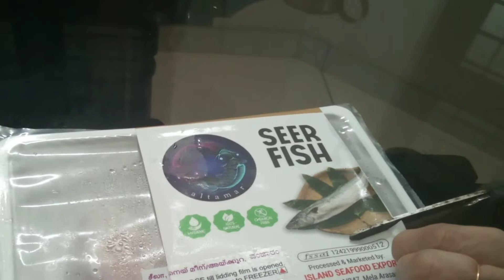SEER FISH FRY RECIPE ||EASY FISH FRY ||സീർ ഫിഷ് പൊരിച്ചത് 😋😋||ALISHUS WORLD